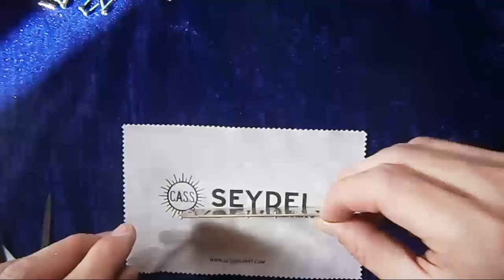How to repair blues harmonica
how to repair a blues harmonica step by step , tools are needed and steps, tuning of the reed once replaced , assembly and disassembly of the harmonica , extraction of the damaged reed , installation of the new reed .

Como reparar una armonica de blues paso a paso, herramientas que hacen falta y pasos a seguir, afinacion de la lengueta una vez sustituida, montaje y desmontaje de la armonica, extracion de la lengueta dañada, montaje de la nueva lengueta.